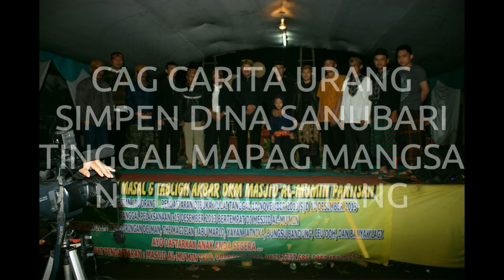KISAH DI TAHUN 2013 KHITANAN MASAL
Photo Kenangan gelar khitanan masal Masjid Al-Mu'min Paniisan ke- 05
Tahun 2013